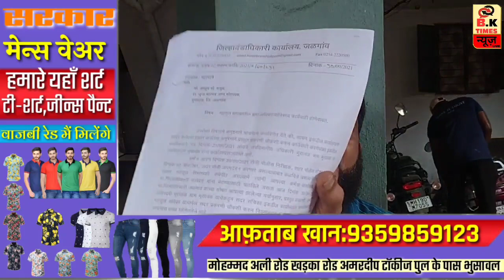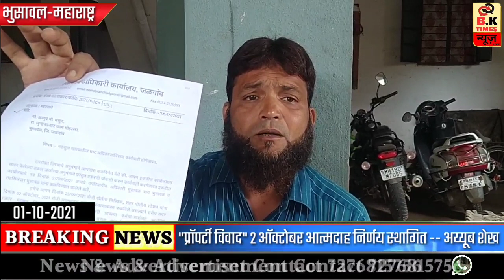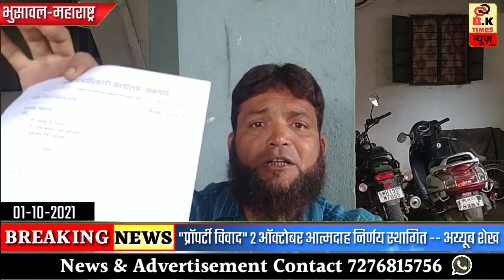भुसावल "प्रॉपर्टी विवाद" 2 ऑक्टोबर 2021 आत्मदाह निर्णय स्थागित -- अय्यूब शेख | देखिए BK Times न्यूज़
भुसावल "प्रॉपर्टी विवाद" 2 ऑक्टोबर 2021 आत्मदाह निर्णय स्थागित -- अय्यूब शेख | देखिए BK Times न्यूज़ Live